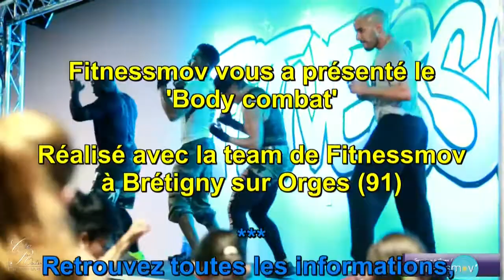Fitnessmov Body Combat 110415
Fitnessmov vous présente Body Combat aux portes ouvertes de son nouveau Club à Bretigny sur Orges
toutes les informations sur Facebook : Fitnessmov